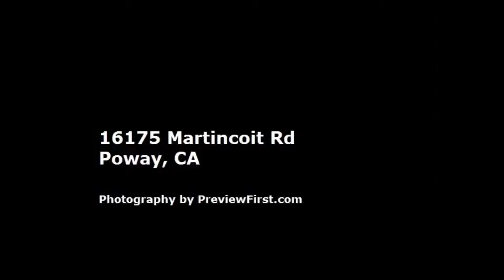16175 Martincoit Rd, Poway, CA 92064